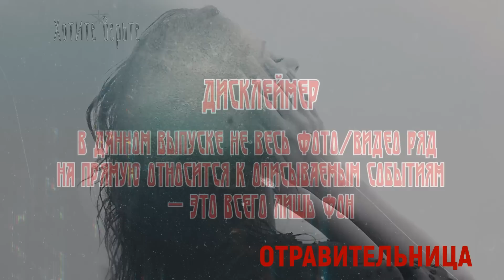Тайны Реального Следствия: ОТРАВИТЕЛЬНИЦА (автор: Елена Топильская).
Елена Топильская - в прошлом следователь с многолетним опытом, автор сценариев всеми любимых телесериалов "Тайны следствия" - описывает механизм раскрытия особо опасных преступлений. В реальных историях, посвященных ведению самых сложных дел, автор покалывает кропотливую работу следователя с уликами, раскрывает причины преступных замыслов...
 ОТ АВТОРА:
Заметки, которые я представляю вниманию читателей, - не художественный вымысел. Это документальные повествования о делах, которые мне или моим коллегам пришлось расследовать за долгую следственную жизнь. Конечно, их можно было переработать в детективы; да, собственно, многие из этих историй так или иначе легли в основу моих книг или были использованы в сценариях сериала про следователя Швецову. Но мне кажется, что материалы этих расследований интересны сами по себе, даже без беллетристических украшений...